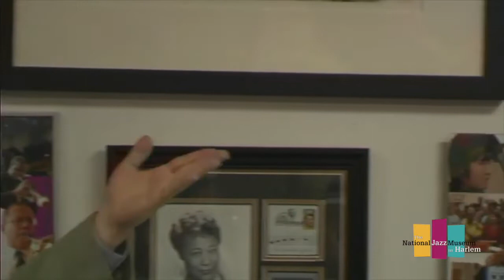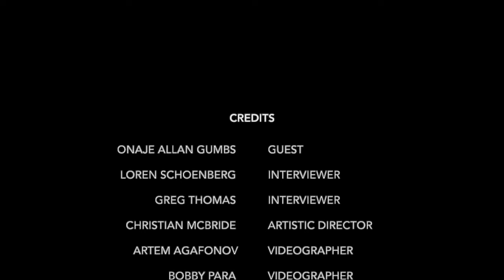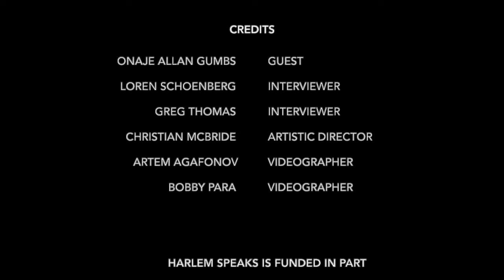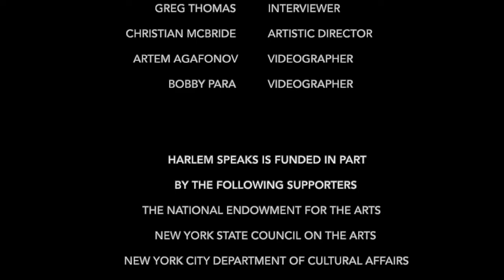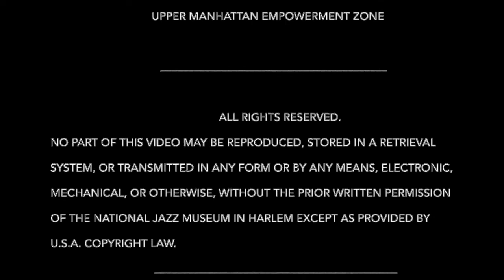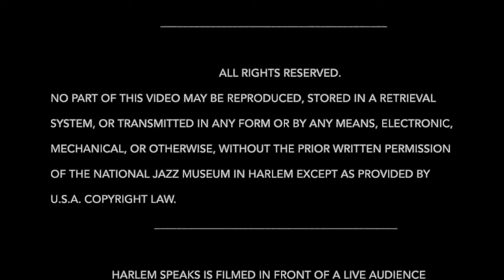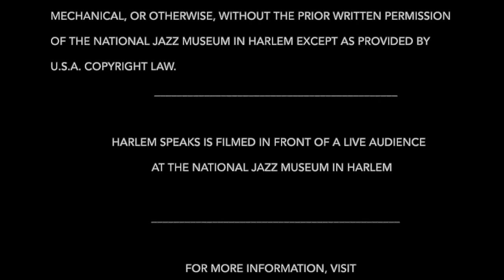Harlem Speaks Oral History - Onaje Allan Gumbs - National Jazz Museum in Harlem.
Pianist Onaje Allan Gumbs, was one of the music industry's most respected and talented musical collaborators. The Harlem-raised artist with Caribbean parentage worked for more than 50 years with an illustrious list of jazz, R&B and pop artists.

Harlem Speaks Oral History Project:
The Museum's oral history initiative, Harlem Speaks, is an interview series with musicians, authors, and other individuals who reflect on Harlem's rich history of jazz. Guests have included bassist Reggie Workman, historian and scholar Dan Morgenstern, writer Stanley Crouch, drummer Billy Drummond, Hall of Fame basketball star Kareem Abdul-Jabbar, New York Times columnist Nate Chinen, and trumpeter Clark Terry. Our Harlem Speaks archive has more than 200 videotaped interviews.

CREDITS:

Onaje Allen Gumbs Guest
Loren Schoenberg Interviewer
Greg Thomas Interviewer
Christian McBride Artistic Director
Artem Agafonov Videographer
Bobby Para Videographer

Harlem Speaks was curated by Greg Thomas and Loren Schoenberg

Harlem Speaks is funded in part by the following supporters

New York State Council on the Arts
New York City Department of Cultural Affairs
Institute Of Museum and Library Services
Upper Manhattan Empowerment Zone

No part of this video may be reproduced, stored in a retrieval system, or transmitted in any form or by any means, electronic, mechanical, or otherwise, without the prior written permission of The National Jazz Museum in Harlem and the artist, except as provided by U.S.A. copyright law.

Harlem Speaks was filmed in front of a live audience
at The National Jazz Museum In Harlem on July 26, 2007.